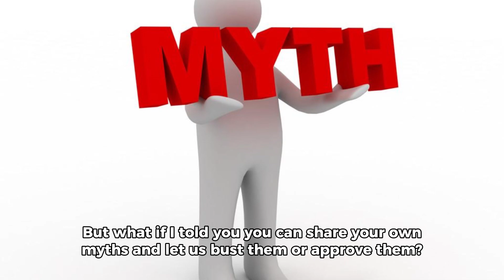Tell me the myths from PUBG mobile and I will bust them in next video!